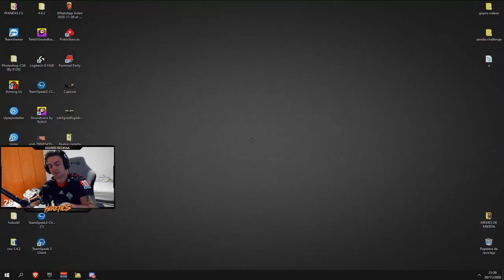NOS QUEDAMOS A 3 KILLS DE PODER GANAR 30.000€... | Marki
Nos quedamos a 3 kills despues de pasar a semis de pasar a finales... muy triste todo, tengo una partida super epica del dia de la repesca que tambien la subire y con este video queda dicho de que empezare a subir muchos videos al canal

CODE MARKILOKURAS